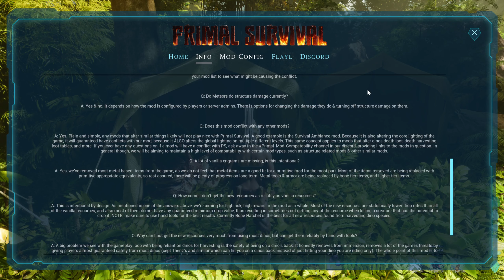ASA MOD紹介 やりごたえ抜群なオーバーホールMOD6選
00:00　オープニング
01:05　1.Dino Overhaul X 2
02:52　2.Primal Survival
05:15　3.Annunaki Ascended
06:57　4.Ark Descended
08:06　5.Ark Omega Lite
11:15　6.Prometheus Ascended
13:52　総括
初めまして、あごしばと申します。
このチャンネルでは様々なゲームの最強プレイ動画や縛りプレイ動画、MOD紹介などをお届けします。

当面の動画方針→ARK SURVIVAL ASCENDED
①MODやチートコマンドの紹介。それを利用して最強データを作る。
②面白いMODを利用した縛りプレイ